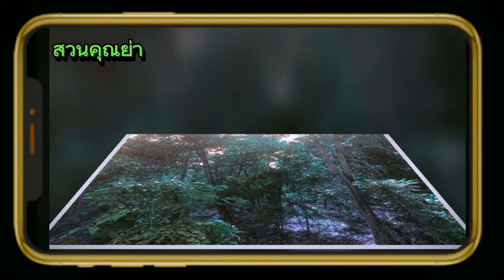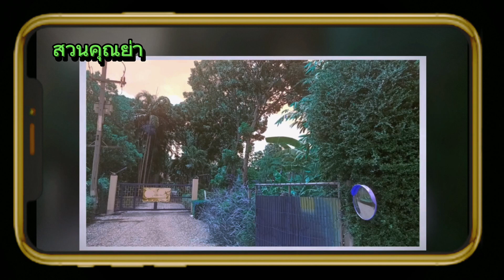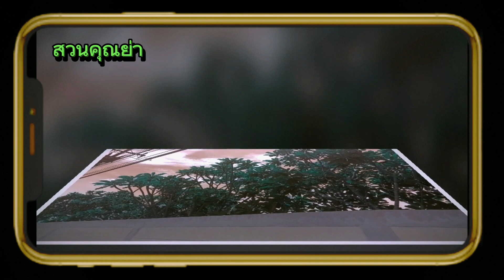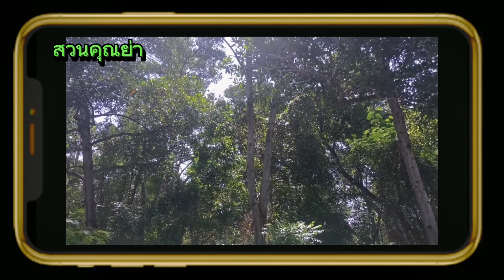ชมบรรยากาศรอบๆสวนคุณย่า